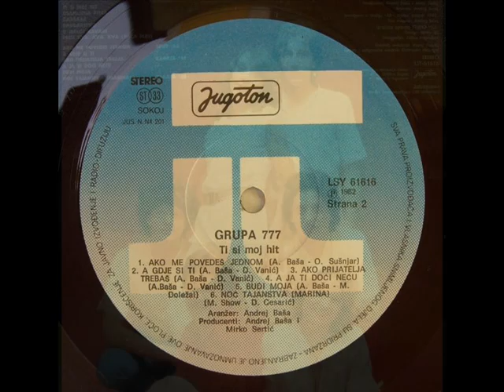DRUGARSTVO - GRUPA 777 (1982)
Ti Si Moj Hit (1982)